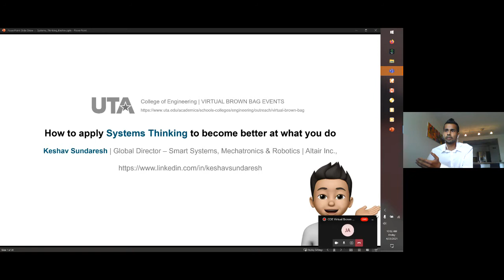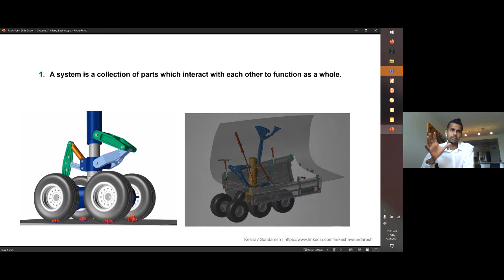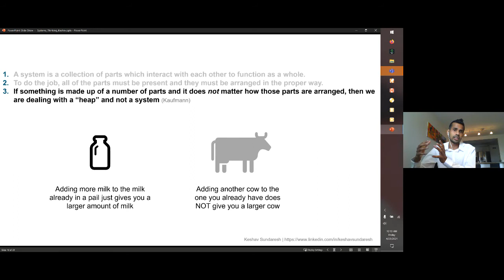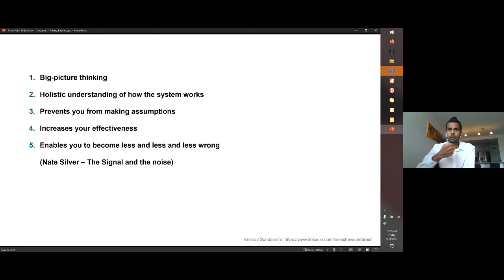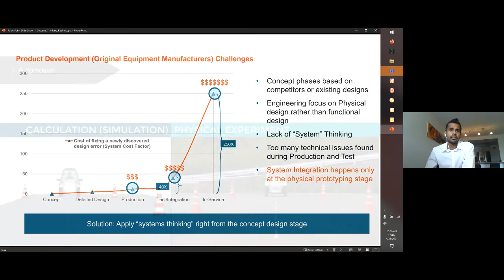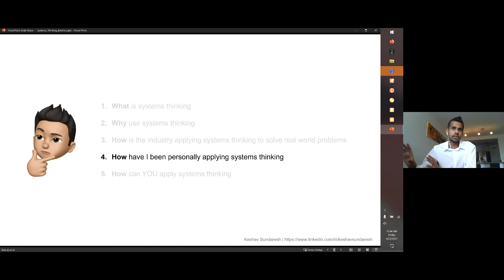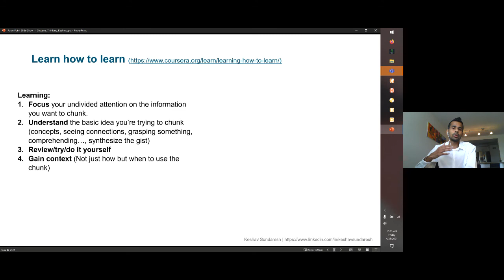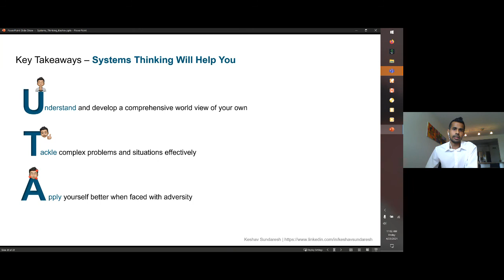How to Apply Systems Thinking to Become Better at What You Do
Keshav Sundaresh, Global Business Development Director-Math Solutions, Altair presents “How to Apply Systems Thinking to Become Better at What You Do” as part of the Virtual Brown Bag Series organized by the College of Engineering at The University of Texas at Arlington.